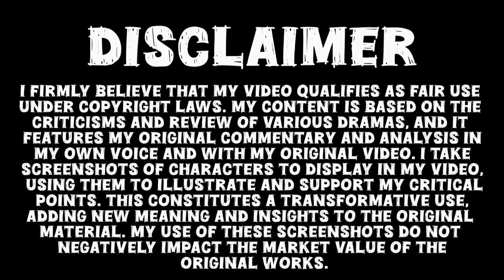Dil-e-Nadan Episode 20 Promo _Mikaal Zulfiqar _Amar Khan _ Ali Abbas _ Dil-e-Nadan Episode 20 Teaser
Dil-e-Nadan Episode 20 Teaser Promo